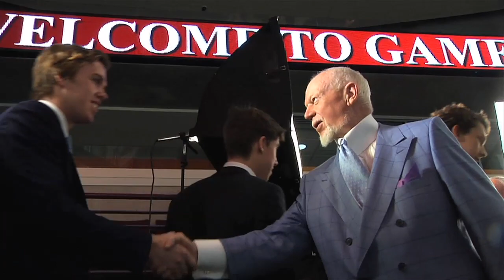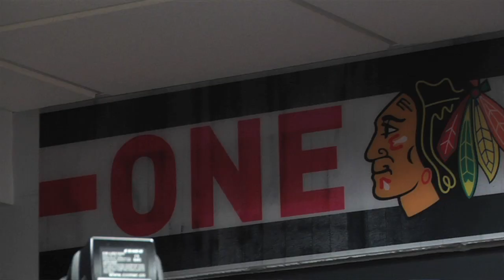NHL.com 2015 Top Prospects Feature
NHL.com/Canadian Tire feature on the top prospects of 2015